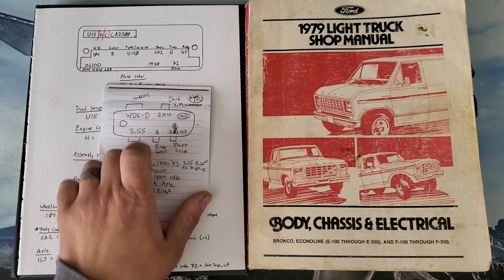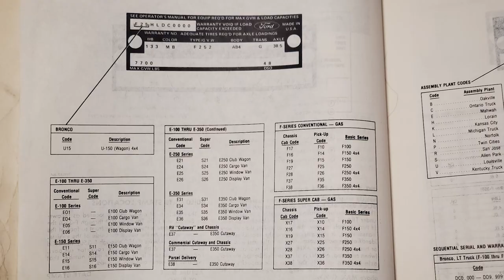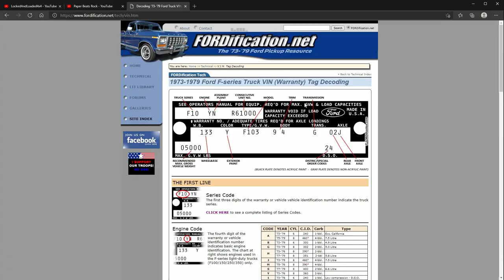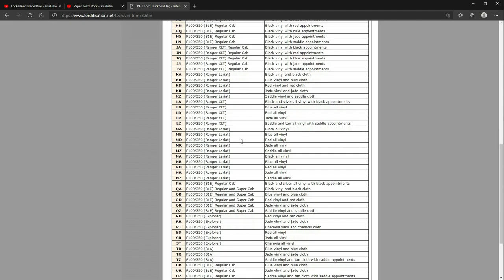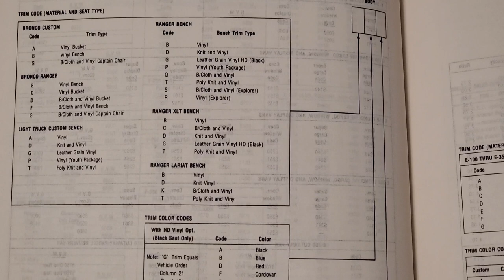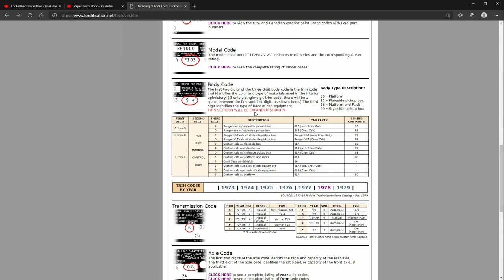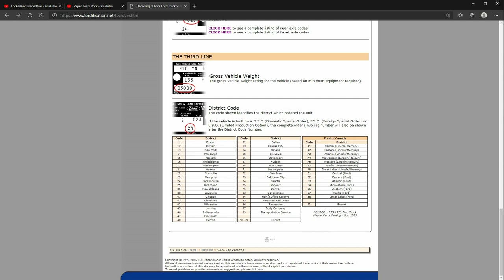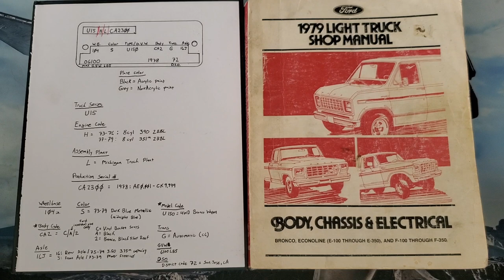Decoding 1973-1979 Ford Truck and 1978-1979 Ford Bronco VIN Numbers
In this video I break down how to Decode 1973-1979 Ford F-series Truck and 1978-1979 Ford Bronco Vin Numbers and Warranty Data Plates. I use Adam O'gara's 1978 Ford Bronco Warranty Plate to go over how to decode a Ford Bronco and fill in some information that Online VIN Decoders don't always cover or get correct using Ford Literature.